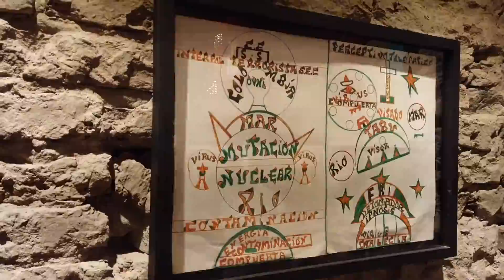crudo | T1E81 | VER | richard hernandez | coleccionista | ros